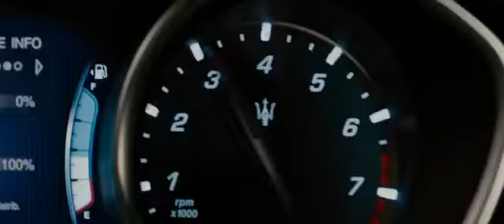Saliendo del funeral - Rápidos y Furiosos 7